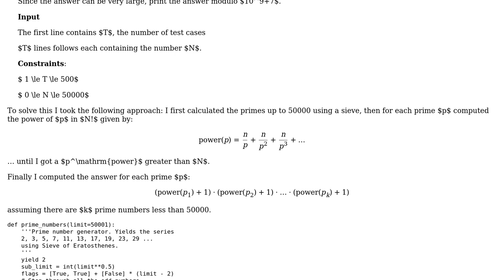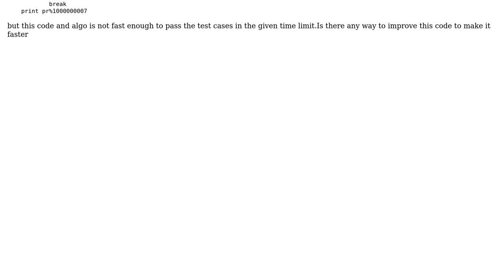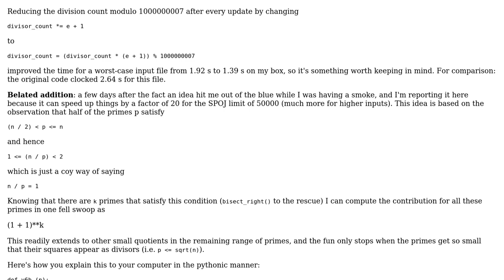Code Review: Number of divisors of a factorial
With thanks & praise to God, and with thanks to the many people who have made this project possible! | Content (except music & images) licensed under CC BY-SA | Music | Images & others | With thanks to user sid597 user Gareth Rees user DarthGizka and the Stack Exchange Network Trademarks are property of their respective owners. You are responsible for your own actions.